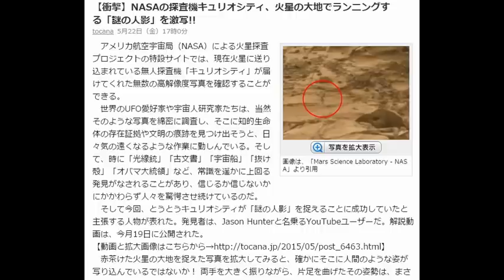【衝撃】NASAの探査機キュリオシティ、火星の大地でランニングする「謎の人影」を激写!!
tocana5月22日（金）17時0分
画像：画像は、「Mars Science Laboratory - NASA」より引用
画像は、「Mars Science Laboratory - NASA」より引用
　アメリカ航空宇宙局（NASA）による火星探査プロジェクトの特設サイトでは、現在火星に送り込まれている無人探査機「キュリオシティ」が届けてくれた無数の高解像度写真を確認することができる。
　世界のUFO愛好家や宇宙人研究家たちは、当然そのような写真を綿密に調査し、そこに知的生命体の存在証拠や文明の痕跡を見つけ出そうと、日々気の遠くなるような作業に勤しんでいる。そして、時に「光線銃」「古文書」「宇宙船」「抜け殻」「オバマ大統領」など、常識を遥かに上回る発見がなされることがあり、信じるか信じないかにかかわらず人々を驚愕させ続けているのだ。
　そして今回、とうとうキュリオシティが「謎の人影」を捉えることに成功していたと主張する人物が表れた。発見者は、Jason Hunterと名乗るYouTubeユーザーだ。解説動画は、今月19日に公開された。
　赤茶けた火星の大地を捉えた写真を拡大してみると、確かにそこに人間のような姿が写り込んでいるではないか！ 両手を大きく振りながら、片足を曲げたその姿勢は、まさに大地を走り抜けている様子そのものだ。オリジナルの写真を確認しても、発見者が意図的に手を加えた結果ではないことがわかる。
　ちなみに、今回の発見にいち早く着目したUFO研究家スコット・ウェアリング氏は、自身のサイト上で「非常に興味深い」と述べた上で、「おそらく身長は15cm前後だろう」との見解を発表している。果たしてキュリオシティは、重力が地球の3分の1ほどの火星でエクササイズに精を出す（？）小型宇宙人とバッタリ出くわしてしまったのか？ 謎は深まるばかりである。

火星に「液体の水」が存在する謎！ マイナス70℃なのに…!?
火星の文明は核戦争により滅亡したのか？ 火星探査機が「キノコ雲」を撮影する
火星で働く“ノーヘルの作業員”の影が激写される!?　髪の毛までクッキリ！
「35年前火星で人間を見ました。何人も目撃している」NASAの元職員が証言！
「火星に惑星間空港がある」元NATO軍司令部軍曹が証言！